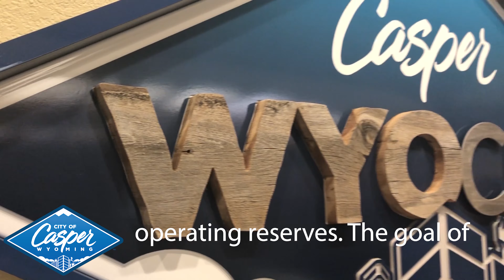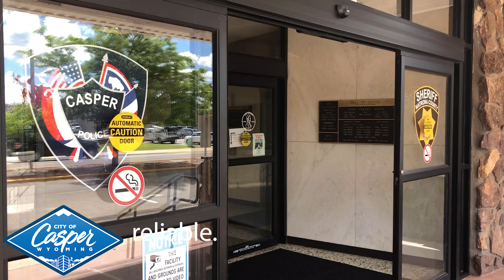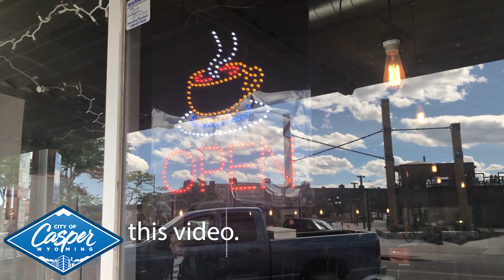Fiscal Year 2020 Budget Message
A Message From Mayor Powell about the City of Casper FY20 budget.